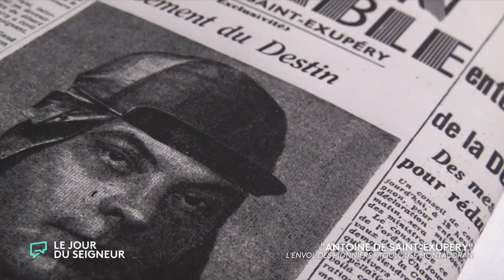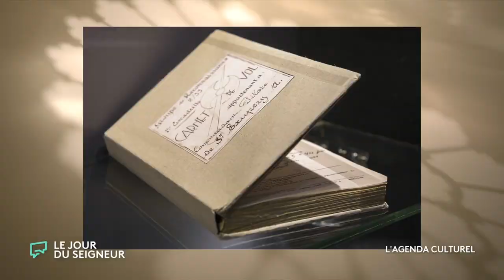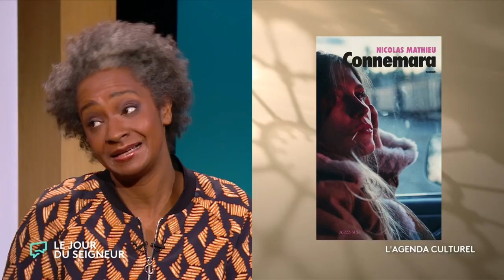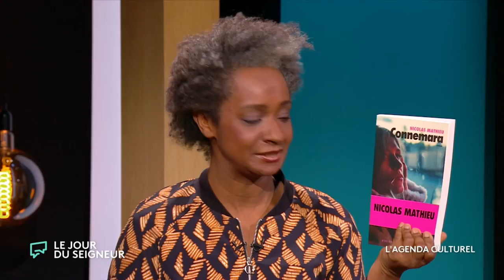Antoine de Saint-Exupéry & Connemara | L'agenda culturel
Gladys Marivat vous invite cette semaine à découvrir :
- "Antoine de Saint-Exupéry : un Petit Prince parmi les Hommes", une exposition à L’envol des pionniers (Toulouse-Montaudran) jusqu’au 6 novembre 2022 ;
- et "Connemara", un livre de Nicolas Mathieu aux éditions Actes sud.